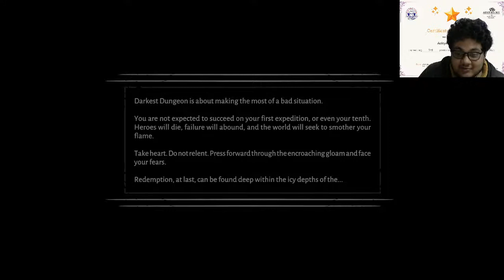Death blow resist is a Myth! || Darkest Dungeon 2 Early Access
Heellppp